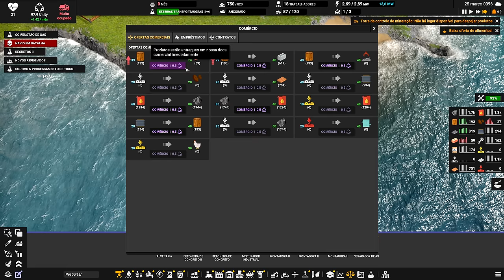⛵ Captain of Industry UPDATE 2 - Preparando as peças de construção pra tudo!!! EP08